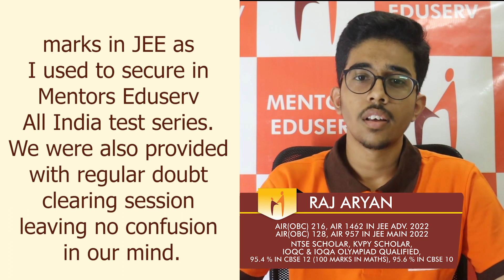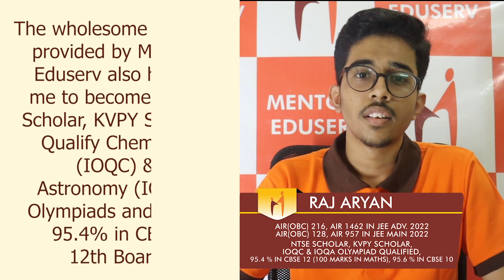Raj Aryan (AIR (OBC) 216, AIR 1462 in JEE ADV. 2022)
🎓 MENTORS EDUSERV TALENT REWARD EXAM (Scholarship Test)